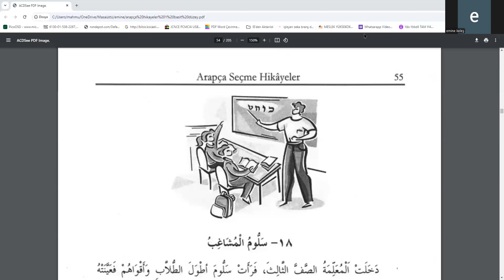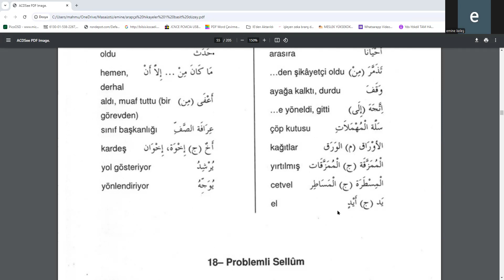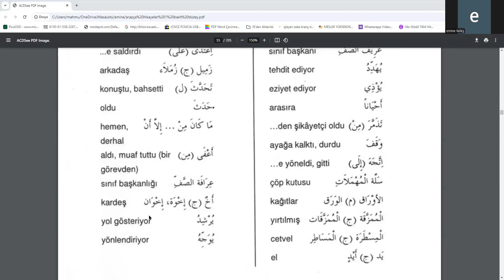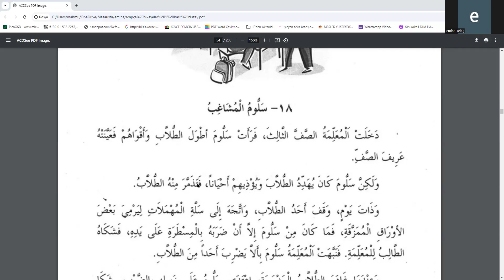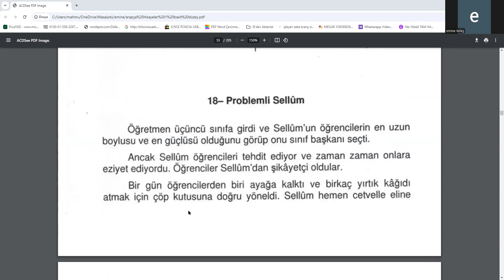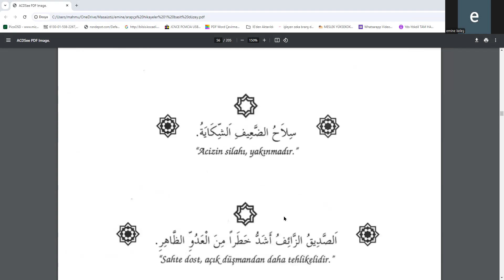Arapça Hikayeler 18. hikaye Kavgacı Sellum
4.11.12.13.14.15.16.ve17. Hikayeyi  dinle ve kelimeleri tekrarla